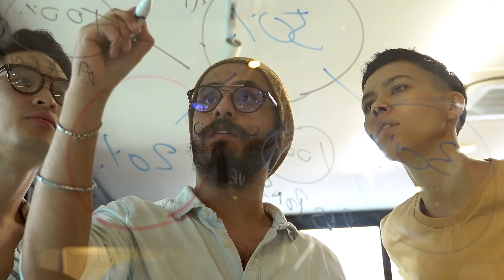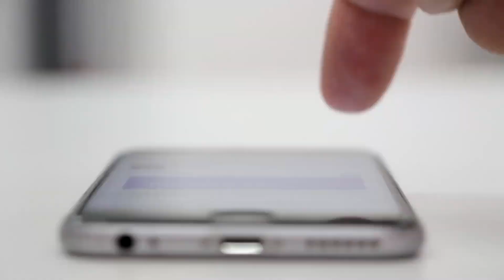(15/48) 15th Law of Power "CRUSH YOUR ENEMY" || 48 Laws of Power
This series is committed to exploring the principles outlined in Robert Greene's '48 Laws of Power' through practical examples presented in an accessible format. This channel is devoted to fostering professional and personal development by integrating psychological insights into everyday life.